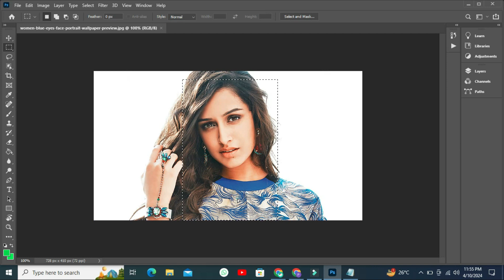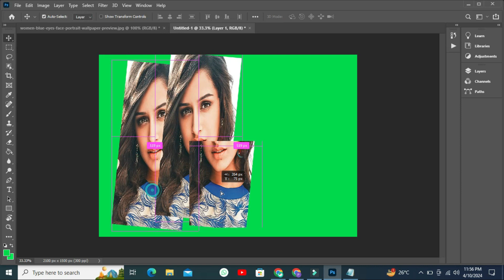The Art of Tutrial Photography: A Step-by-Step Guide || Editing Photo Updatenew43